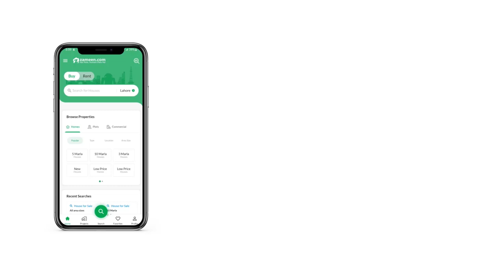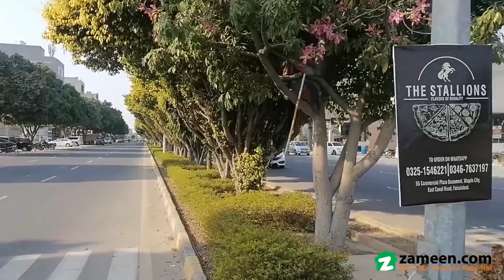1.5 KANAL RESIDENTIAL PLOT FOR SALE IN BLOCK C WAPDA CITY FAISALABAD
Plot no 396,397 Pair Plots You can now purchase your Residential Plot at an amazing price. Your family will love the property available for sale, so have a look today. The 30 Marla property you are looking for is now here. Property value at PKR Rs. 31,000,000 can be the best deal you can find for this type. This Residential Plot in Wapda City - Block C is no less than an opportunity for the interested buyers, so make the most out of it. The thriving city of Faisalabad gives plenty options for property investment.

Complete property details can be obtained by calling us on the given numb